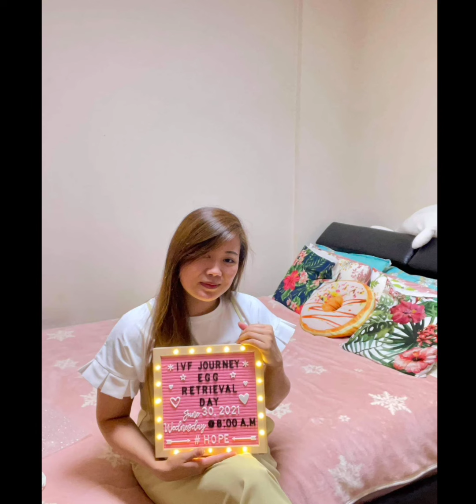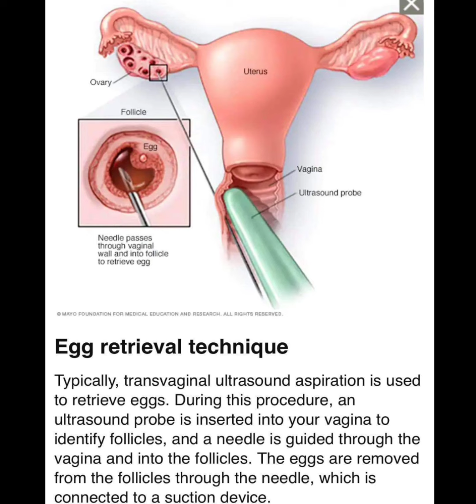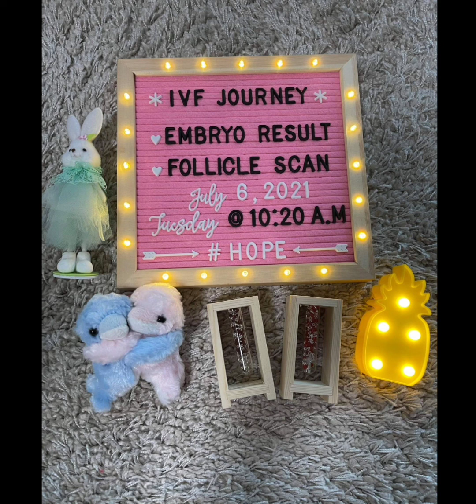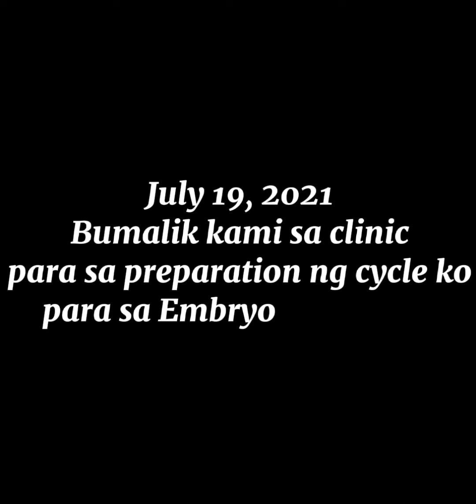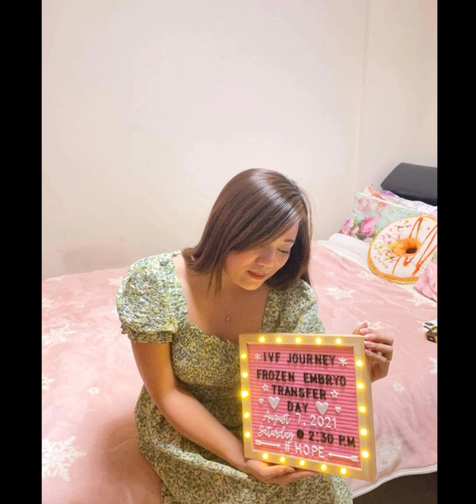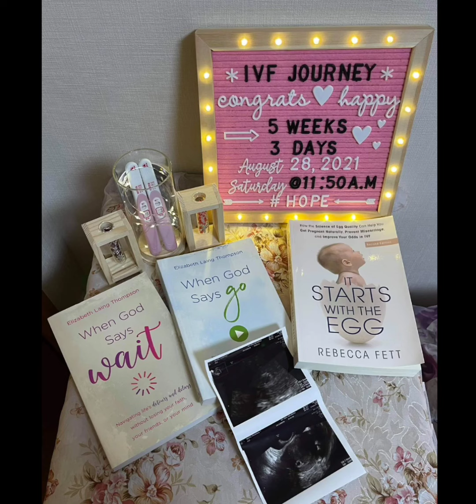PART 4 Road to Happiness | My Fertility Story | IVF Journey 🧪🧫🧬🔬💉 | In Vitro Fertilization 🧪🧫🧬🔬💉